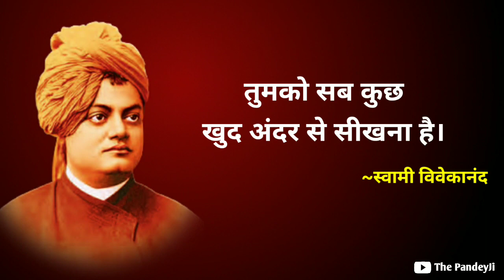Powerful quotes swami vivekanand ji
Powerful quotes
 Swami vivekanand